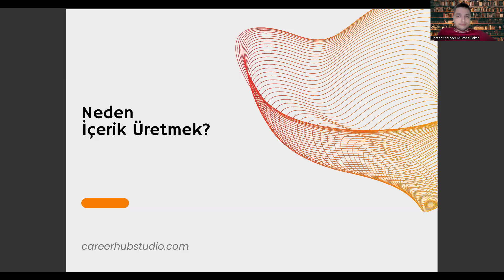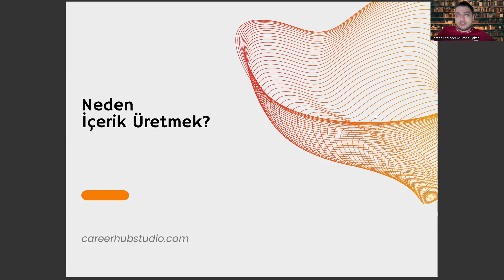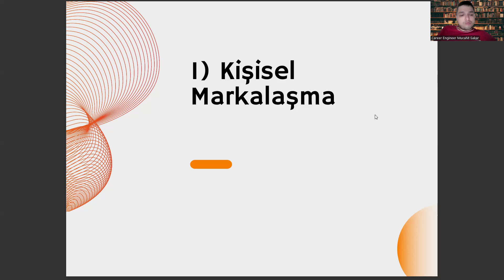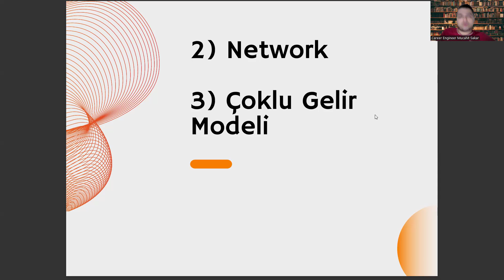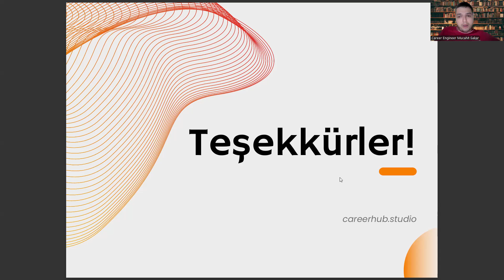BÖTE (Bilgisayar ve Öğretim Teknolojileri Öğretmenliği) Okurken Yapman Gereken Şey: İçerik Üretmek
bilgisayar programcılığı taban puanları , yök atlas , bilgisayar mühendisliği taban puanları , ilköğretim matematik öğretmenliği sıralama , bilgisayar mühendisliği sıralama 2022